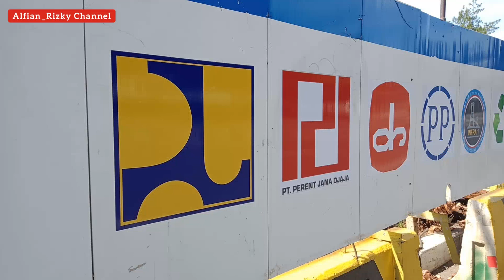Proyek Fly Over Jalan Soekarno Hatta- Cibaduyut &Kopo Di Mulai//Fly Over Soekarno Hatta Bandung.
Assalamualaikum..
Kali ini kita lihat Perkembangan Proyek Fly Over Soekarno Hatta-Cibaduyut&Kopo.

Proyek Infrastruktur Bandung#Proyek Fly Over Soekarno Hatta Bandung#Fly Over Kopo#PP